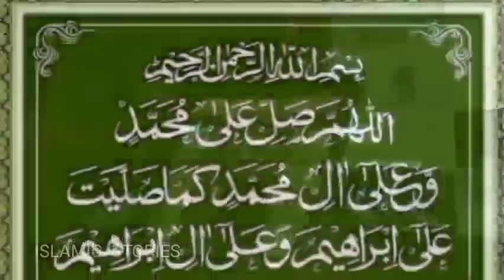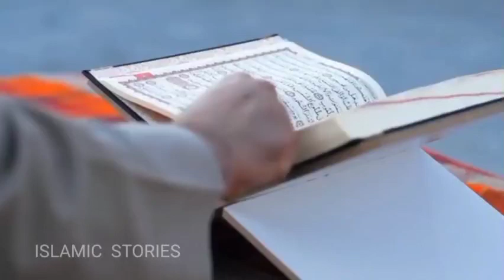Darood shareef kis moqa per parhna chaheye | Darood shareef ki barkat | Islamic stories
darood shareef kis moqa per parhna chaheye
darood shareef ki fazilat
durood shareef
durood shareef parhne
bismillah shareef kaha parhna chahiye aur kaha nahi
darood sharif ki fazilat
darood sharif
darood shareef
durood sharef
darood sharif ki fazilat peer zulfiqar ahmed naqshbandi
darood sharif ki fazilat bangla
darood sharif ki fazilat in urdu
best durood share
durood sharif
napaki ki halat me tasbeeh par zikr karna kaisa hai
accha musalman kaisa hona chahiye
darood e tanjeena
power of darood tanjeena